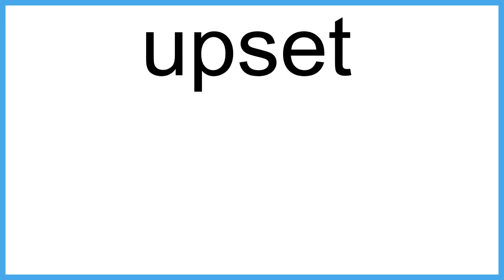upset meaning | Vocabulary for Kids | Children's Dictionary | Learn English Vocabulary